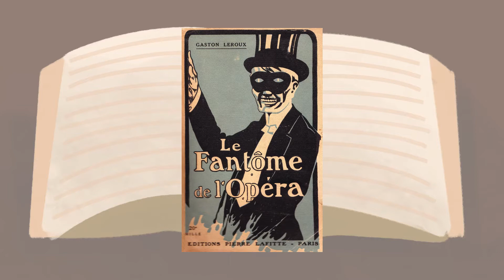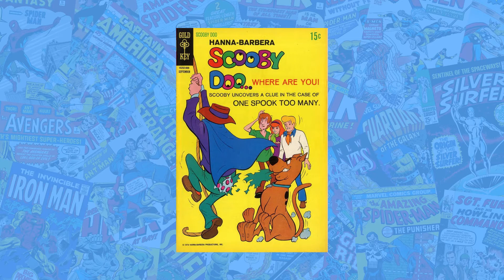The Myth Behind The Monsters The Puppet Master | Tube of Toons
Here's the ninth episode in my series, The Myth Behind the Monsters, where I take you behind the myths and legends surrounding the Monsters featured in Scooby-Doo, this week we take a look at The Puppet Master.

00:00 Chanel Opening
00:24 Intro
00:44 Episode Recap
02:11 What is The Monster
02:59 When Was The Monster
04:11 Why Was The Monster
06:40 Legacy of The Monster
07:51 Fun Fact!
12:23 Thanks For Watching!